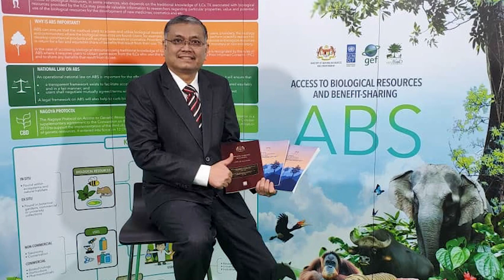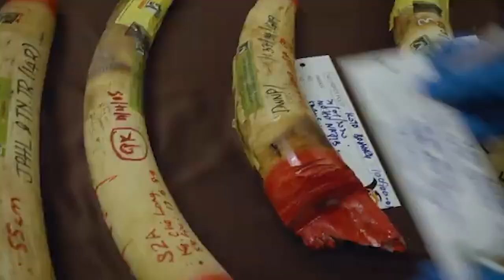Message from the Government of Malaysia on Biodiversity Day 2021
"Malaysia is proud to be part of the solution by keeping the delicate balance between our own economic progress and the protection of biodiversity."

In his BiodiversityDay message, Minister of Energy and Natural Resources H.E. Datuk Seri Dr. Shamsul Anuar Haji Nasarah underscores the need to reshape our relationship with nature.

The International Day for Biological Diversity 2021 is being celebrated under the theme "We're part of the solution ForNature".